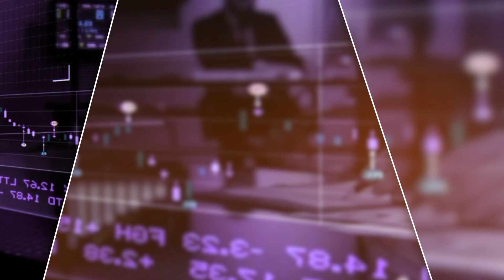Facturación electrónica en Colombia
Hablamos de la facturación electrónica para los consumidores o compradores, además de su emisión si soy un proveedor. De manera cercana, explicamos cómo podemos darle manejo a las solicitudes legales de manera puntual para no errar en esta dinámica dentro del país.